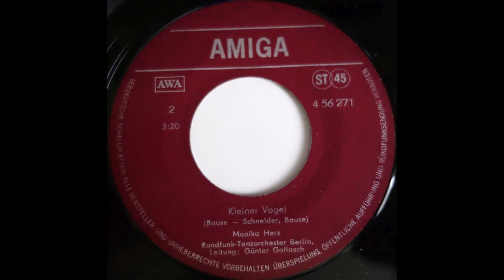Monika Herz - Kleiner Vogel